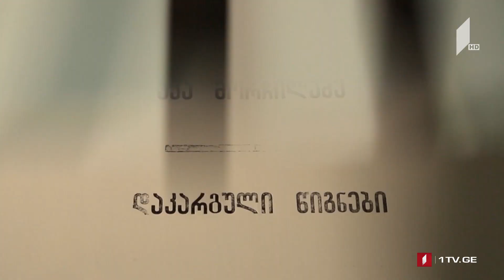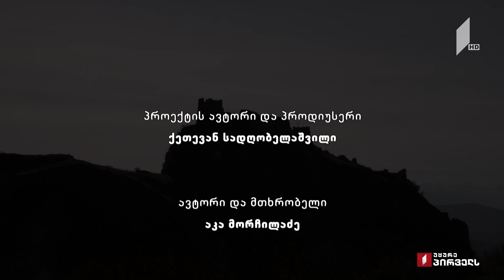აკა მორჩილაძე - „დაკარგული წიგნები“ - X სერია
ახალი სამყარო მესხებისათვის - რუსული მმართველობა, პოლიტიკური და ეკონომიკური ინტრიგები და ხალხთა დიდი გადასახლება, რომელმაც მთელ საუკუნეს გასტანა.
საქართველო, რომელიც საქართველოში ვერ დაბრუნდა, ალექსანდრე ფრონელის მიერ აღწერილი კიდევ ერთი დრამაა.

სტუდია „ეპოქა“ -  „დაკარგული წიგნები“ - აკა მორჩილაძის საავტორო პროექტი

პროექტის მიზანია, იმ წიგნების გახსენება, რომელიც მნიშვნელოვანია საქართველოს ისტორიისა და კულტურისათვის, მაგრამ უსამართლოდაა მივიწყებული და დაკარგული.
მესხეთი - დიდებული და განადგურებული, ბრწყინვალე და ცრემლის მომგვრელი, სიამაყისა და ტკივილის ერთდროულად გამღვიძებელი - იყო უდიდესი სიყვარული ალექსანდრე ყიფშიძისა, რომელიც ასზე მეტი წლის წინათ ფრონელის ფსევდონიმით აქვეყნებდა თავის წიგნებს.
„დიდებული მესხეთი“ არის ნარკვევებისა და ჩანაწერების თბილი, დამაფიქრებელი, წუხილითა და იმედით გაჯერებული კრებული. სწორედ ალექსანდრე ფრონელის საუკუნის წინანდელ მესხეთში გვამოგზაურებს აკა მორჩილაძე.
პროექტის ავტორები – აკა მორჩილაძე, ქეთევან სადღობელაშვილი
რეჟისორი – გიორგი ებრალიძე